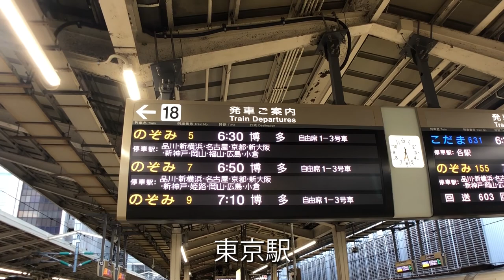東海道新幹線 のぞみ7号 車窓展望【名古屋→京都間】